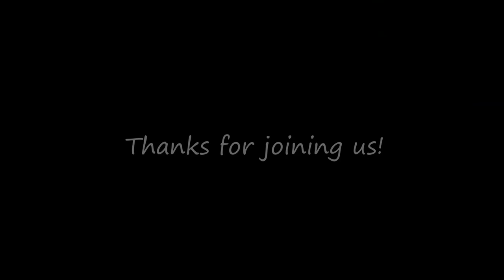New Years Run at Steamboat Creek, ID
Six dog Siberian Husky team from the Dashing Kennel training along the Steamboat Creek Road on the Idaho Panhandle National Forests